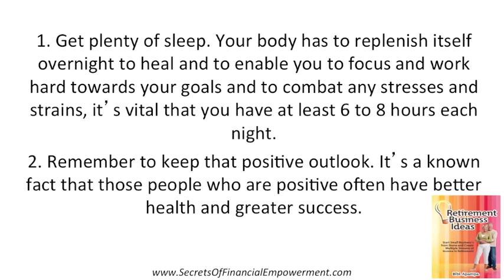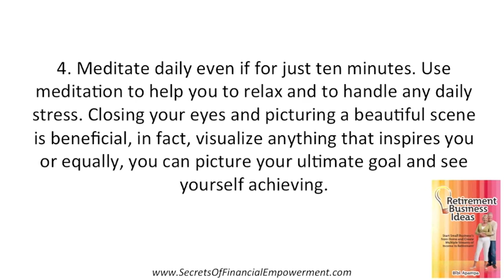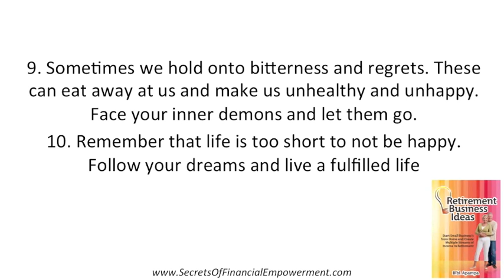Retirement Business - 10 Healthy Lifestyle Tips - Planning towards Retirement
Let's face facts, It doesn't just take age to retire...It takes Money! It's Fast And Easy To Get Started Immediately by building business's and creating multiple streams of income on demand every month from The comfort of your own home.